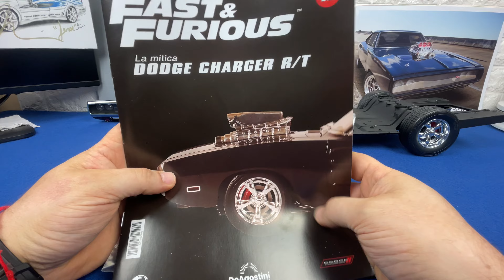Charger Part 42-45 Dodge Scale 1/8 by De Agostini Collection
Part 42-45 Scale 1/8 by De Agostini Collection

by De Agostini,Universal, Dodge
All trademarks are property of their respective owne